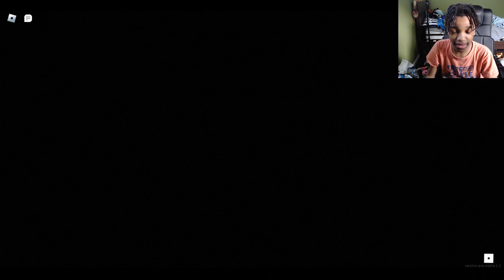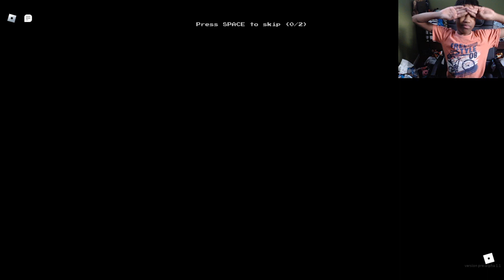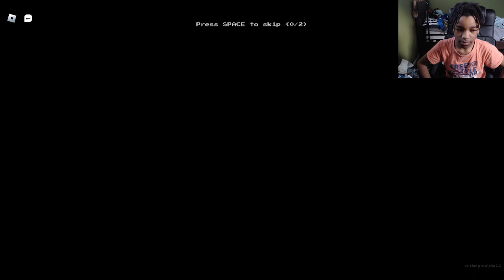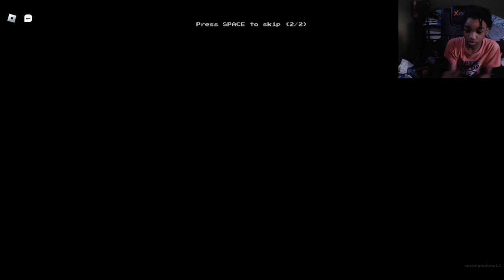WE WAS GETTING TORN UP [Apeirophobia Part 2]